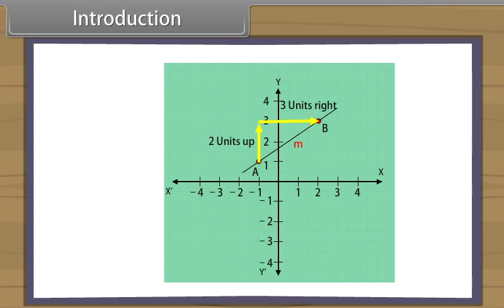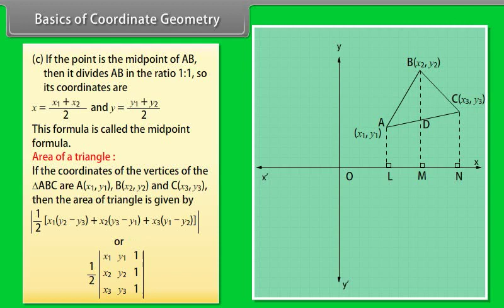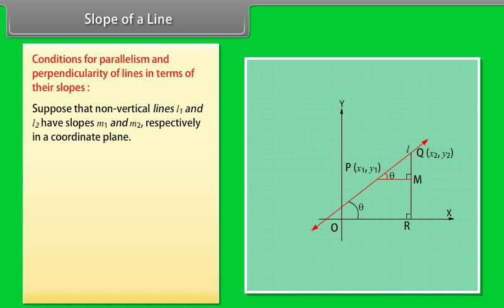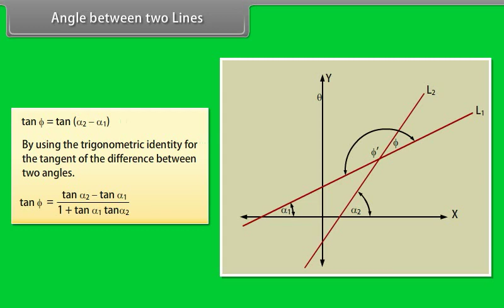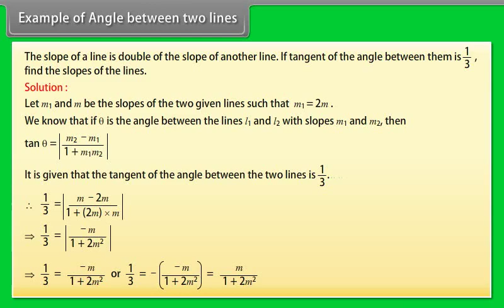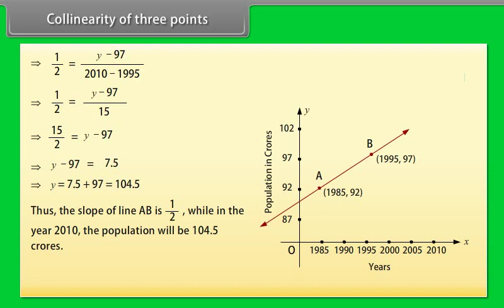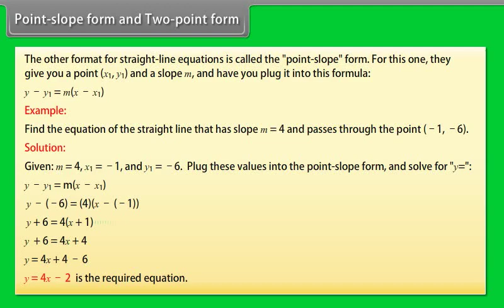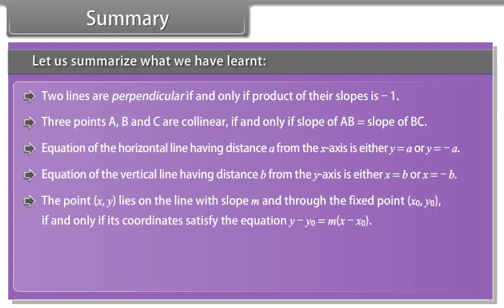Straight line & Family of Straight line TOPIC FOR CLASS 11 GRADE 11 MATHEMATICS (CLASS XI) BOARD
These CBSE NCERT videos of Mathematics CLASS XI / Grade 11  are curated to help students in their board exam preparations.
Teachers & Students looking for the NCERT CONCEPTS of CLASS 11 Mathematics can use these videos for better Explaination and understanding. These CBSE NCERT Videos  for CLASS 11 Mathematics will also help students to build a deeper understanding of concepts covered in Class 10 Maths textbook. Practising the textbook questions will help students analyze their level of preparation and the knowledge of concepts.
The video is of MATHEMATICS for GRADE 11 / CLASS 11. The Video has been designed to guide children through their ﬁrst steps of learning, and to make learning enjoyable.  A variety of colorful illustrations give an engaging learning experience. While laying the foundation for children, the Videos makes teaching a delightful experience.  The video  creates a multidimensional learning environment at home.  Children have different styles, needs and interests. They should be given the space to perform according to their individual abilities. Development generally follows a pattern and the stages are the same, though the rate of development varies from one child to another even within the same age group.
Learn MATHEMATICS with Youtube for Kids ,The videos impart pro-social life lessons, providing parents with an opportunity to teach and play with their children as they watch together.
Where kids can be smart and Happy!

TOPIC COVERED UNDER MATHEMATICS ARE

  convenience.

Chapter 7 Permutation and Combinations

It provides sound knowledge and understanding of all important concepts covered in each chapter in the CLASS 11 Maths NCERT textbook
Learning must provide variety and challenge, it must be interesting and engaging, thus creating
avenues for learners who are capable of working at cognitive levels above their own. Boredom is a sign
that the task may have become mechanically repetitive and of little value for the learner. The maths videos will reorient the teaching/learning process towards making it a learner-centred activity. The video series covers the latest  syllabus and guidelines.

Mathematics (from Greek: μάθημα, máthēma, 'knowledge, study, learning') includes the study of such topics as quantity (number theory), structure (algebra)